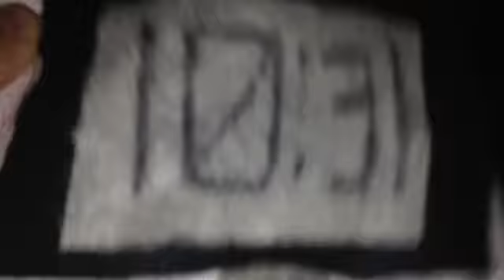A toats 2SP00KY4U video